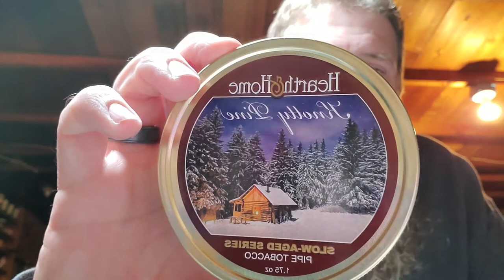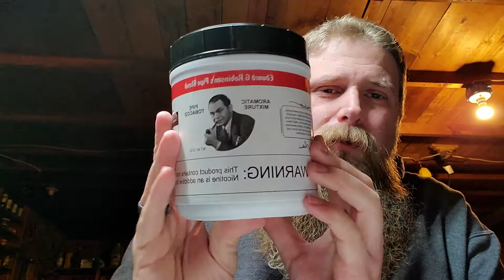First Peterson Pipe (Plus Chat)